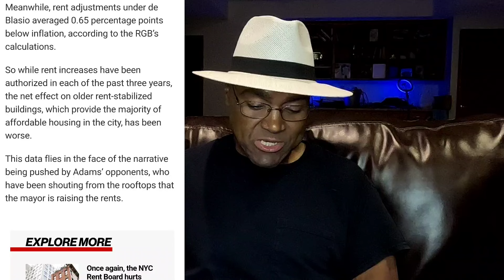NYC Landlords Face Huge Losses Even With Rent Increase Approved By Rent Guidelines Board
Landlords in NYC are facing huge losses after the Rent Guidelines Board approved only a tiny rent increase that doesn't keep pace with inflation for Rent control units.